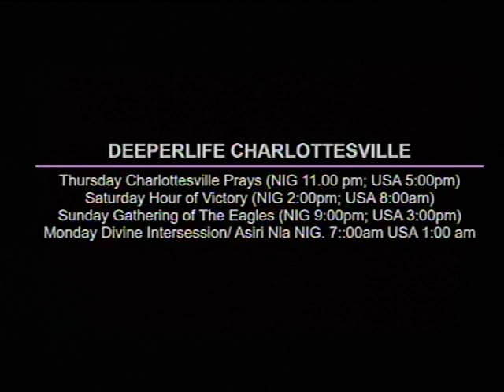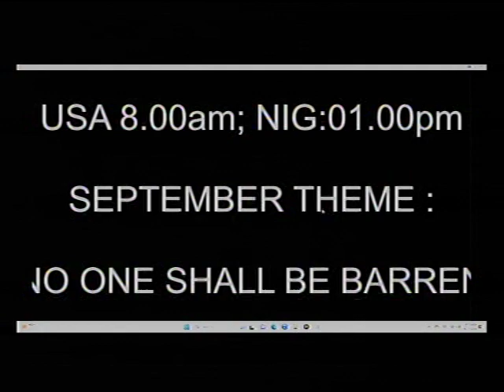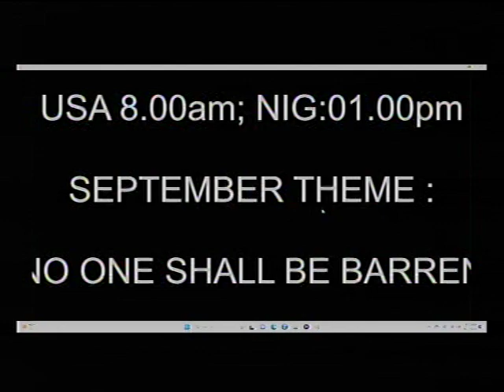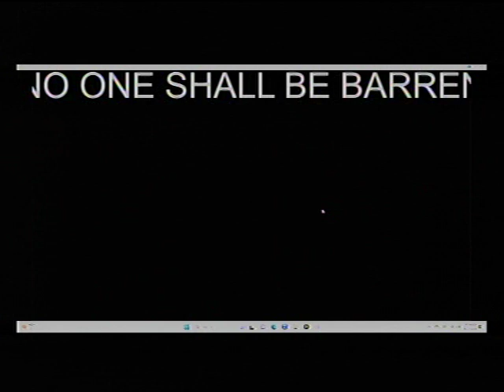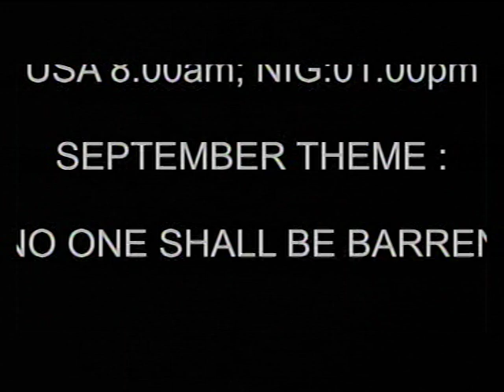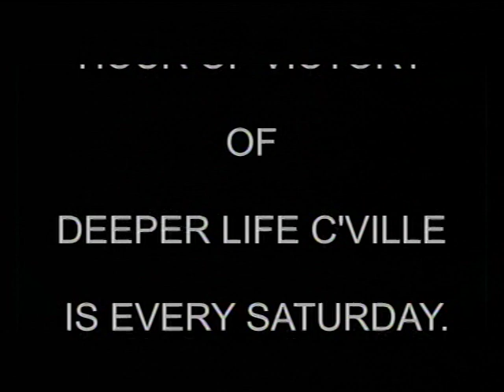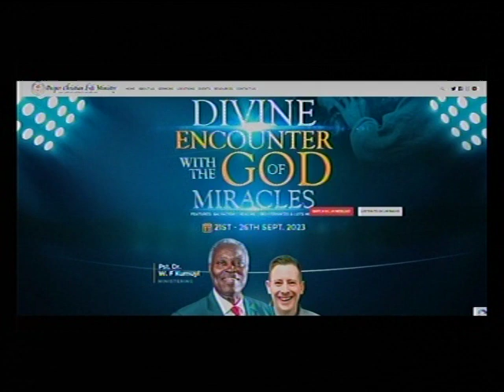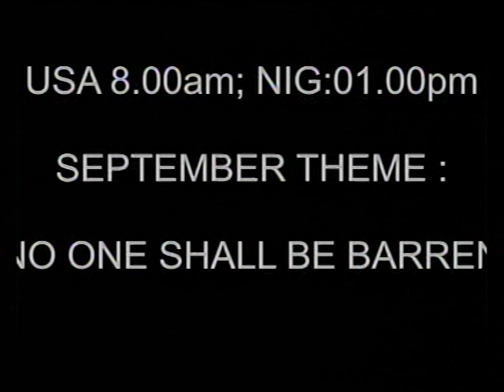DEEPERLIFE CHARLOTTESVILL LIFE STREAM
SPECIAL PRAYER REQUEST:
1) GOD, PLEASE LET ME RECEIVE MERCY.
2)LET MY MINISTRY BE ACCEPTABLE BEFORE YOU FIGHT FOR MY COURSE.
3)INCREASE US SPIRITUALLY AND NUMERICALLY IN DLBC CHARLOTTESVILLE

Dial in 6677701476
Code 344823#